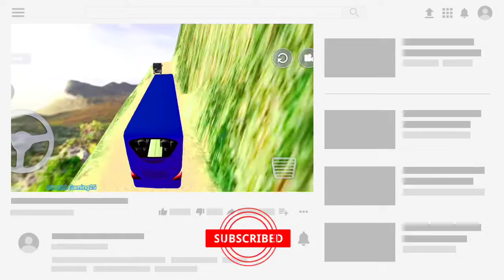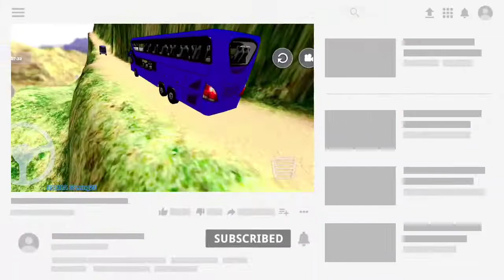Offroad Bus Driving 2022 || BAMBA Gaming25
❤️❤️❤️❤️THANKS FOR WATCHED THE VIDEO❤️❤️❤️❤️

In this video i will show Hiltop Bus driving simulator. In this video very Dangerous driving of the hill road. Bus Driving are stupid driver has not real Driver. Has been Driving the wrong side in hill

Offroad bus driving simulator
bus simulator
bus games
hill driving bus simulator
hilltop bus
hill racing
stupid driver